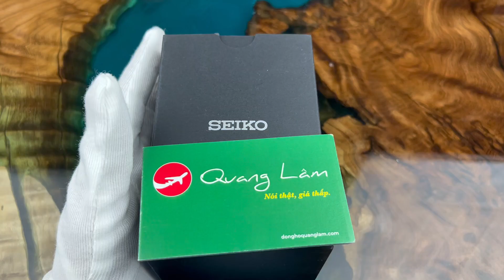[ Bóc hộp ] Seiko 5 SRPE63K1 | donghoquanglam.com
(LINK 𝑺𝒂̉𝒏 𝒑𝒉𝒂̂̉𝒎 𝒕𝒓𝒐𝒏𝒈 𝒗𝒊𝒅𝒆𝒐) Seiko 5 SRPE63K1
ĐỒNG HỒ QUANG LÂM - Nói Thật, Giá thấp.